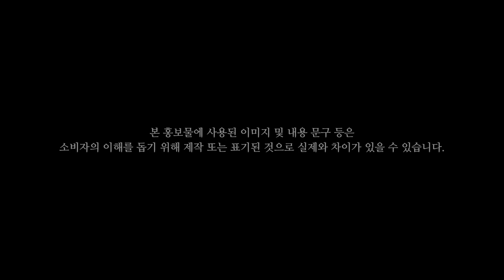용인테크노밸리 동영상